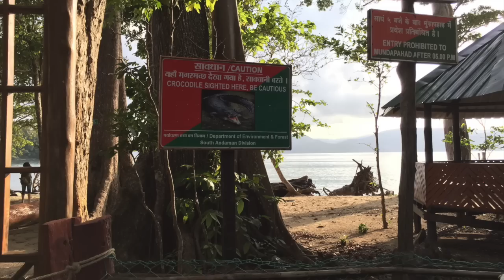ANDAMANS IN 5 DAYS| PORT BLAIR HAVELOCK| NOT JUST TRAVELLING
Hey guys!! Welcome to my Andamans video. This video will give you a glimpse of my experiences in Andamans so that you can plan this as your next travel travel destination. Know everything from top destinations, best places to visit, day-to-day itineraries and managing expenses.

Please write in to me for any queries and I shall get back to you at the earliest.

You can also get in touch with one of the listed partners of Andaman Tourism for your next trip to Andamans: